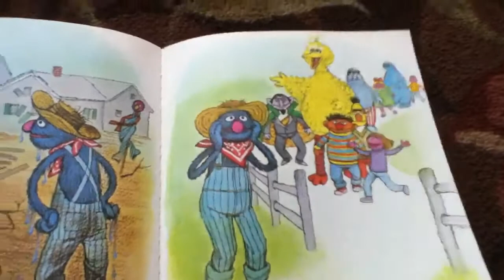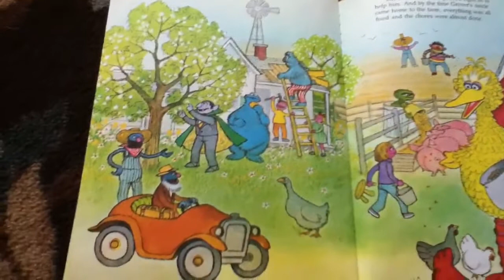Down on the Farm with Grover (part 4)